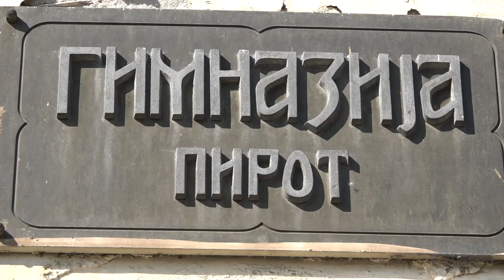IVANA KOSTADINOVIĆ NOVA DIREKTORKA PIROTSKE GIMNAZIJE